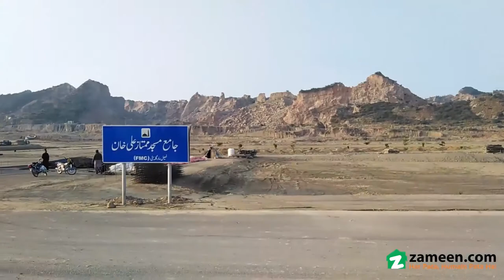1.07 KANAL COMMERCIAL PLOT FOR SALE IN FAISAL MARGALLA CITY B-17 ISLAMABAD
Faisal Margalla City is Adjacent To B17 Multi Garden's (60×80) Commercial Plot For Sale on Main Double Road. Ideal For Project Or Investment.
Size 60x80 =533 Syd
Booking Price One Lac Five Thousand Per Syd
Paid Amount= One Crore Fifteen Lac (Transfer at 2/3 Installments)
Remaining On Easy Installment Payment Plan
Golden Opportunity For Builders And Investors
Very reasonable Price as compare to other adjacent societies.
I Request That Only Serious Individuals Contact To Make An Immediate Deal, And Please Do Not Forget To Mention Zameen. Com When Calling.